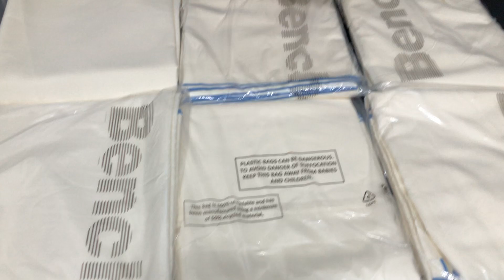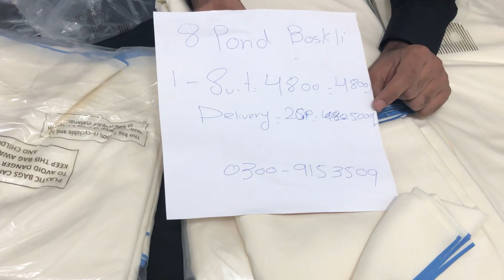Original 8 Pound Boskhi Available at Wholesale Rate